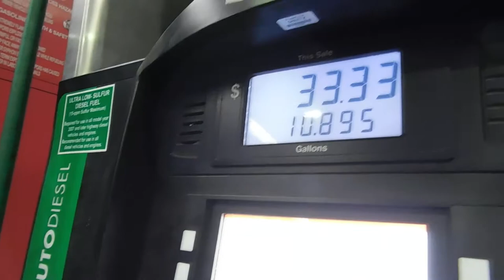2017 All Ford Nationals Carlisle Pa Part 1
Took the Grinch and The Dark Night to the worlds biggest ford show.